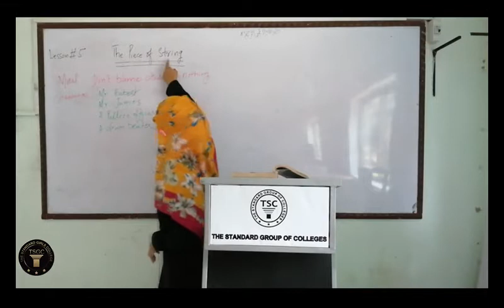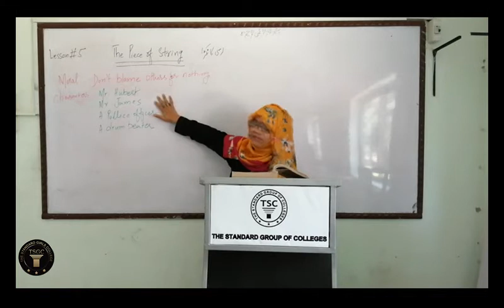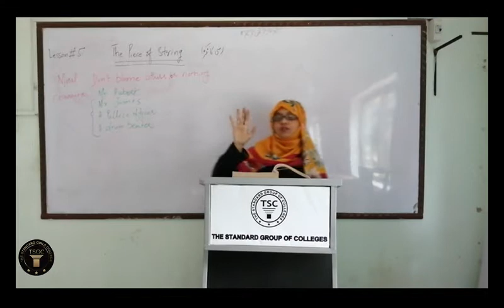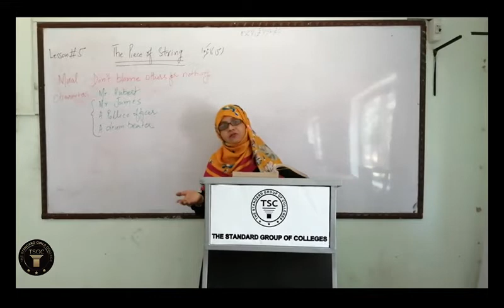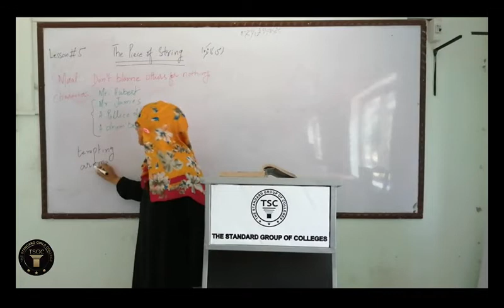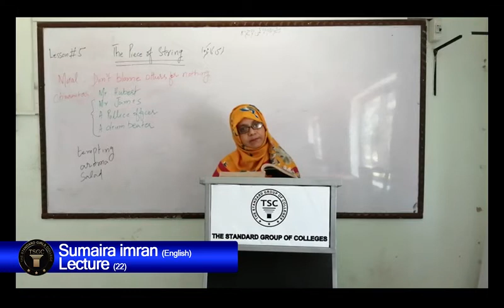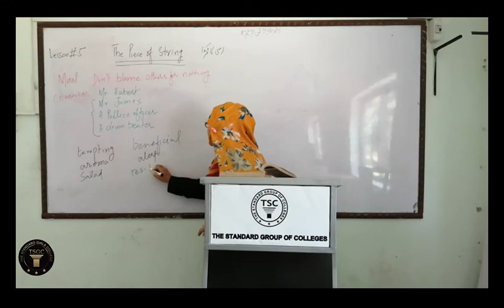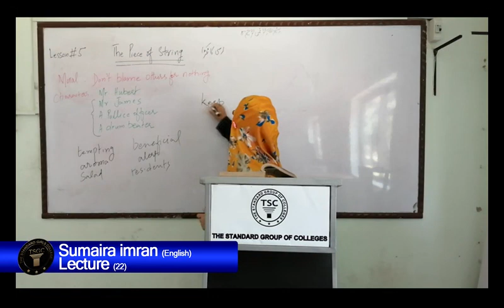English Lecture No:22